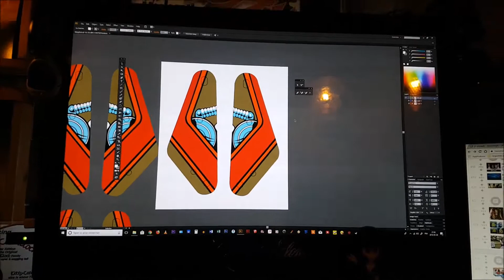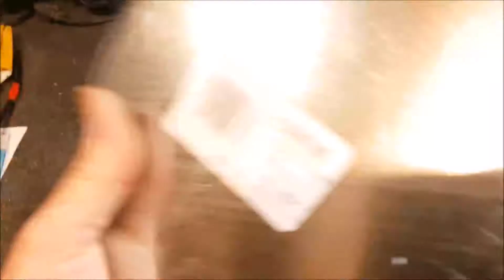Williams Terminator 2 Pinball Restauration Vlog 20 -Remontage du playfield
Dans cet épisode je règle la question des slingshot mais ce n'est pas la dernière mauvaise surprise qui m'attends. On se mets en mode résolution de problèmes et on termine le travail du playfield sur la rotisserie. ________________________________________________________________________